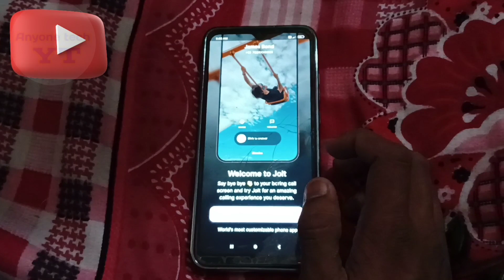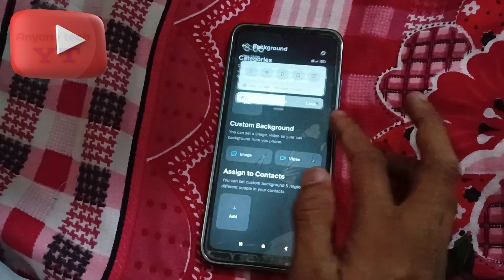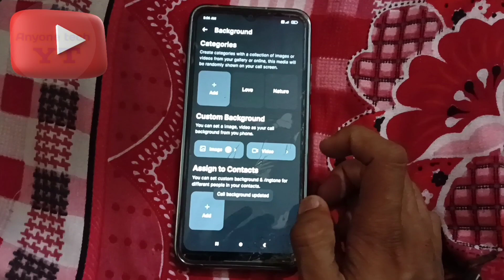Redmi Mobile me call aane par photo kaise lagaye | redmi phone me call aane par photo kaise lagaye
Hello Dosto Aaj ke is video me maine Aap Sabhi ko bataya hu ki aap kaise redmi ke phone me full screen photo kaise laga sakte ho to video end Tak dekhna

Redmi Mobile me call aane par photo kaise lagaye
redmi phone me call aane par photo kaise lagaye
redmi 9 power me call aane par photo kaise lagaye
redmi note 10 me call aane par photo kaise lagaye
redmi 10a me call aane par photo kaise lagaye
mi phone me call aane par photo kaise lagaye
redmi note 11 me call aane par photo kaise lagaye
redmi mobile me call aane par photo kaise lagaye 2023
call aane par photo kaise lagaye mi phone
call aane par photo kaise lagaye redmi
call aane par full screen photo kaise lagaye redmi
call aane par full screen photo kaise lagaye 2023
full screen photo kaise lagaye call aane par redmi
redmi 10 prime me call aane par photo kaise lagaye
redmi 9 me call aane par photo kaise lagaye
call aane par full screen photo kaise lagaye mi